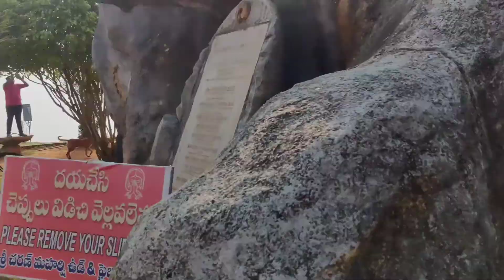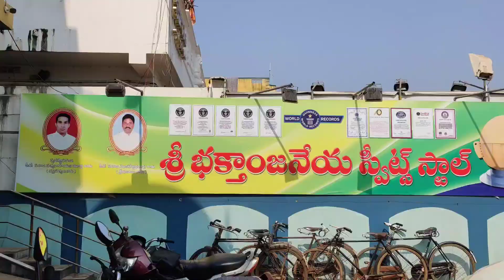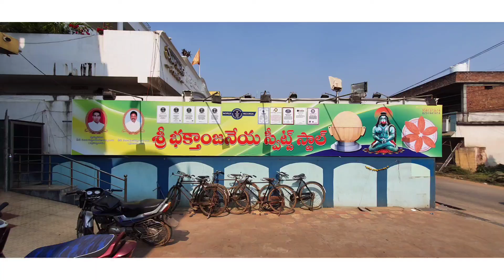Places i visited in Yanam trip Telugu Traveller | Yanam city tour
Yanam is a small town located near the delta of Godavari River and is part of Indian union territory of Puducherry. Yanam is a former French colony, which became part of Indian republic in 1954. Yanam used to be known as French Yanam for that reason. Yanam town still has its own unique mix of French and Telugu culture. Yanam is a good place to visit and has many sights such as old churches, coconut tree lined paths and some French restaurants.

French is still an official lanuage here.

please comment for additional information

Thanks
Treesule